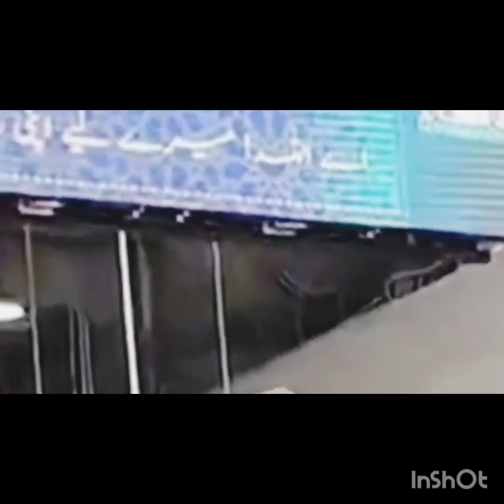لونفسك تلمسى الكعبةالشريفةوتقبلي الحجرهقولك على أفضل وقت ونصائح للسفراشياءيجب عليك معرفتها قبل رحلتك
عمرة_للنساء عمرة_للنساء لو نفسك تلمسى الكعبة الشريفة وتقبلي الحجر اليمانى هقولك على أفضل وقت تعملى فيه العمرة

عمرة للنساء🕋 أداء العمرة خطة بخطوة للنساء ونصائح هامة لأداء العمرة لو اول مرة تطلعى العمرة الفديو ليكى ونصائح هامة علشان ما تغلطوش غلطتى 🕋❤️

ذهبية للسفر 5 اشياء يجب عليك معرفتها قبل رحلتك مهمة جدا والاغراض الممنوعة فى شنطة السفر